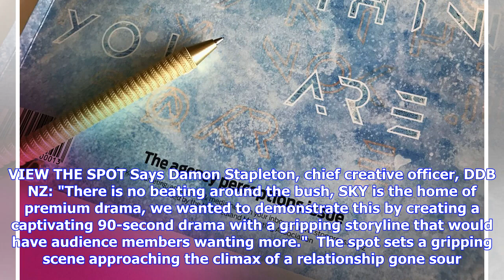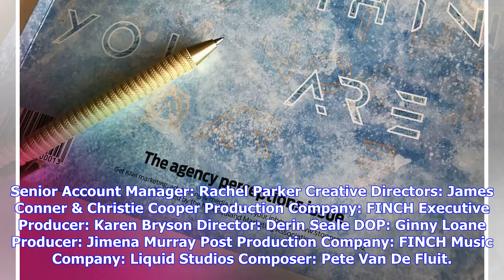Breaking News | SKY TV's Campaign by DDB NZ Invites Kiwis into The Home of Premium D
DDB New Zealand, 3 hours ago Campaign features actors Tyler Coppin of Hacksaw Ridge and Alison Bruce from Top of the Lake SKY TV has today released a 90 second 'mini-drama' spot that will captivate viewers, developed by DDB New Zealand. With SKY's drama content garnering more international acclaim than any other provider in New Zealand, the new spot 'Poisoned Chalice' showcases SKY as the Home of Premium Drama. The world-class shows in SKY's premium drama line-up collectively picked up 55 Emmys ...